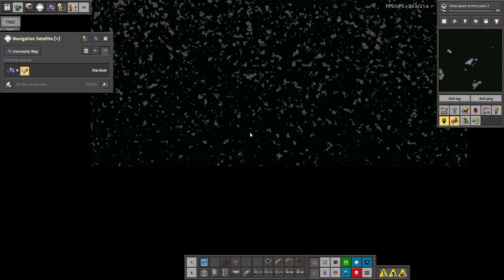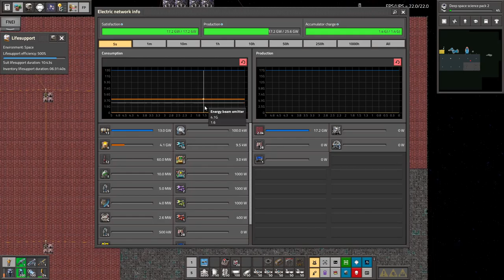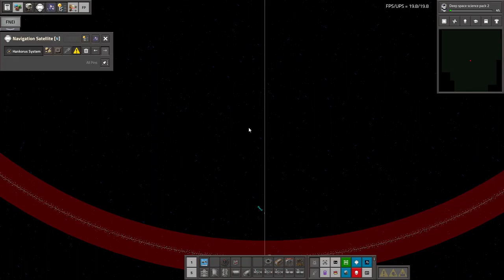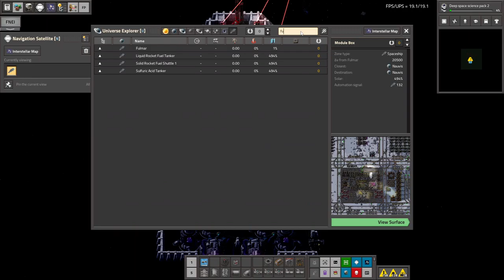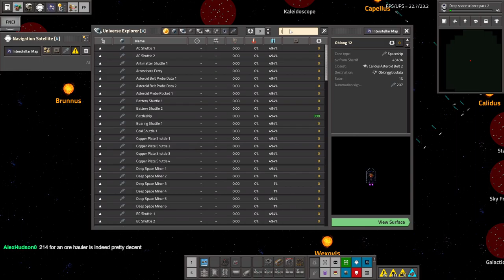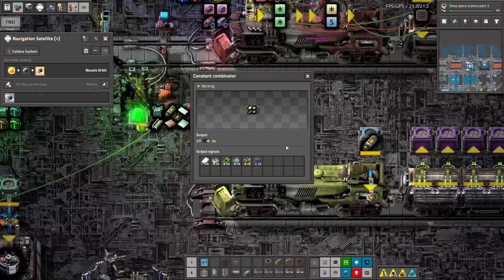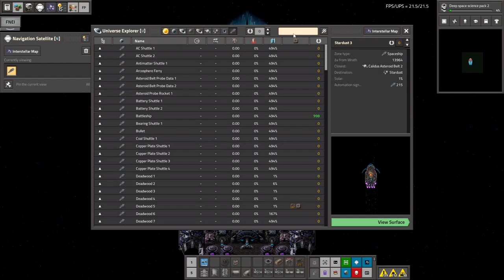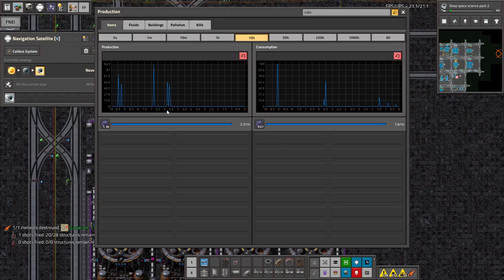Space Exploration part 166